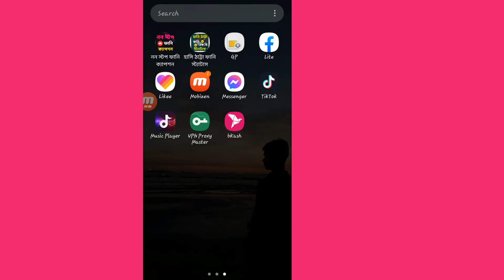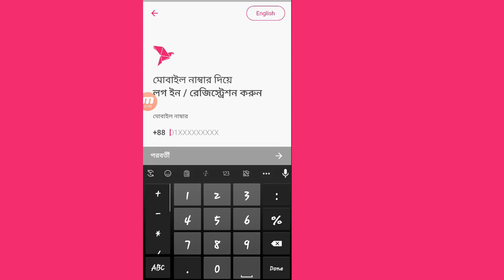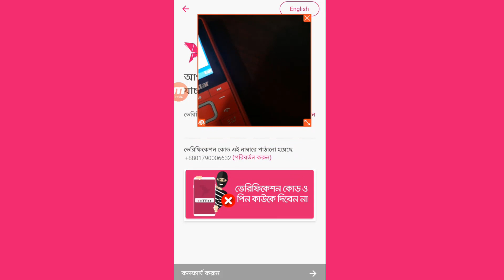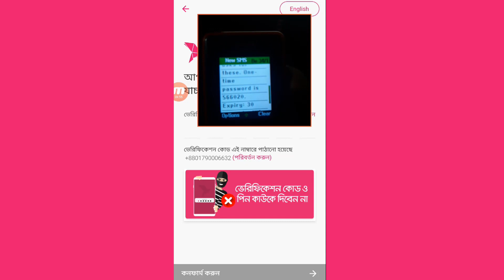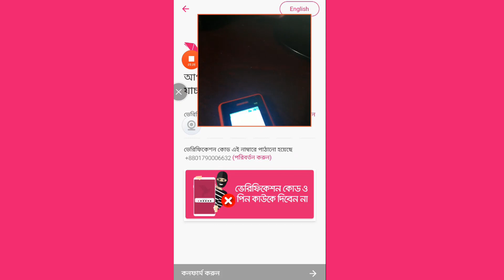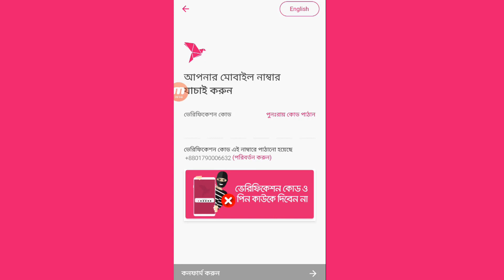bkash hack ।বিকাশ প্রতারণা ।